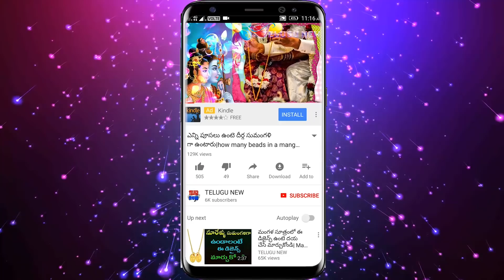ప్రతిరోజు ఆడవాళ్ళు 3 సార్లు ఇది చదివితే దరిద్ర దేవత పారిపోయి లక్ష్మిదేవి అడుగుపెడుతుంది ఇక ధనవర్షమే